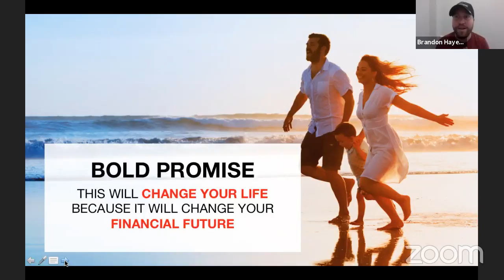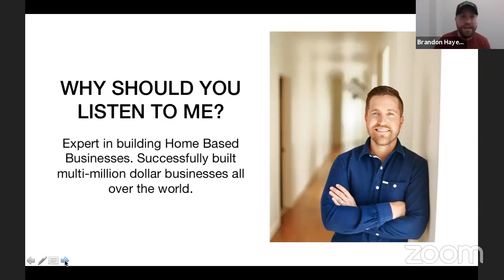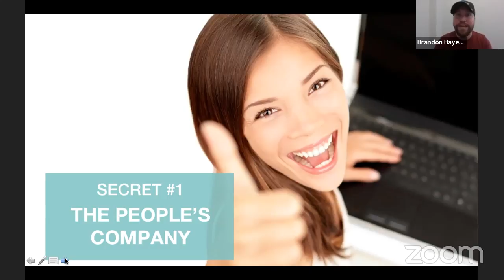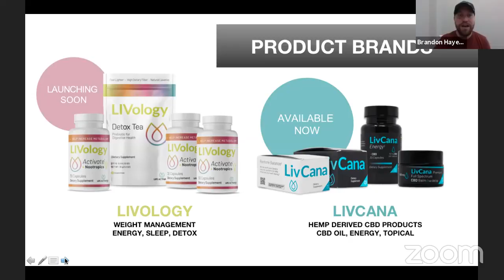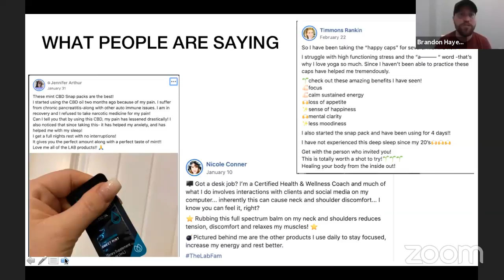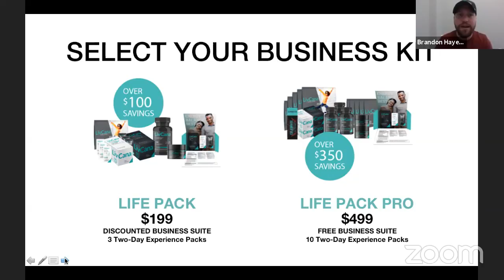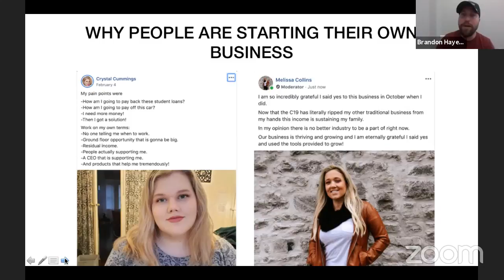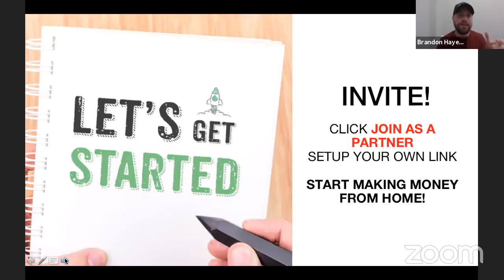P10k: Wednesday, 5/6/20, 12pm cst